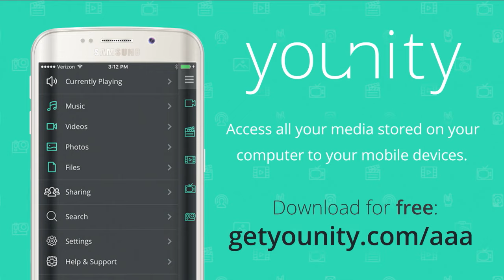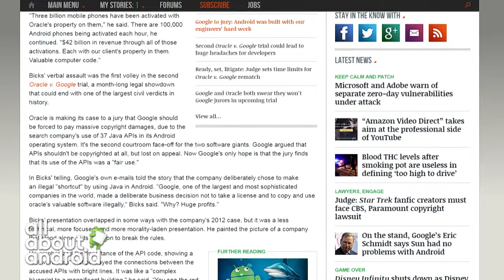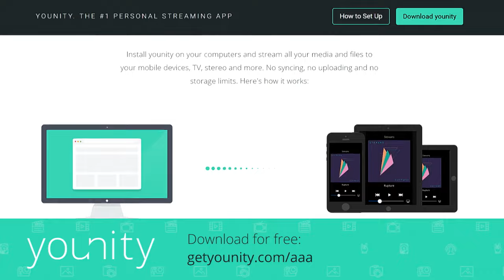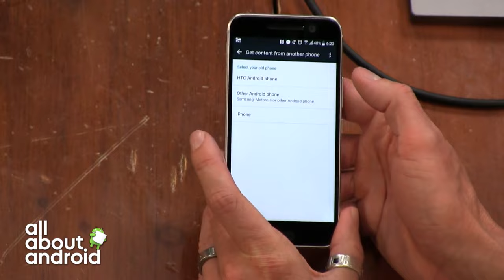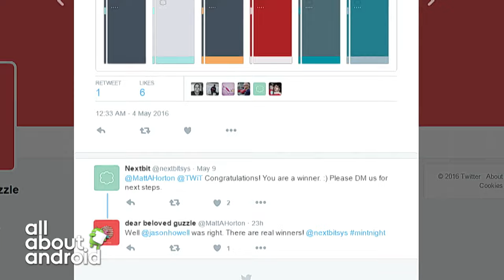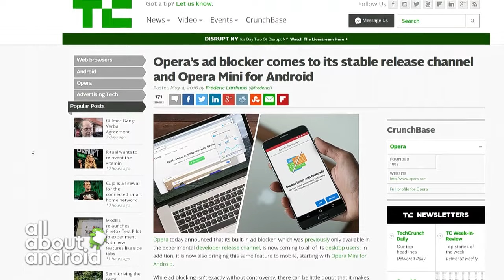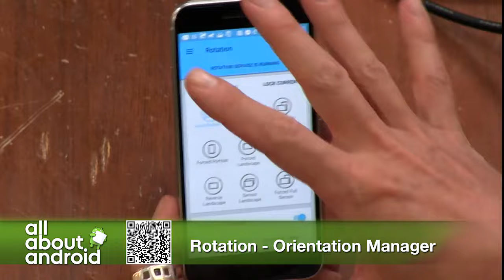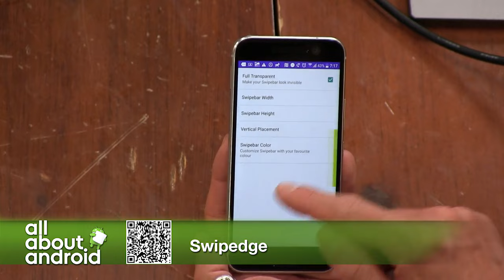All About Android 265: Guy Friends Love Ron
Hosts: Jason Howell, Ron Richards, Florence Ion
Guest: Gina Trapani
This week, we'll be discussing the return of Google v Oracle, strategies for Google IO first timers, new Moto X flagship leaks and the modular state of smartphones, and controlling data consumption while watching live streaming video.
Read our shownotes here.